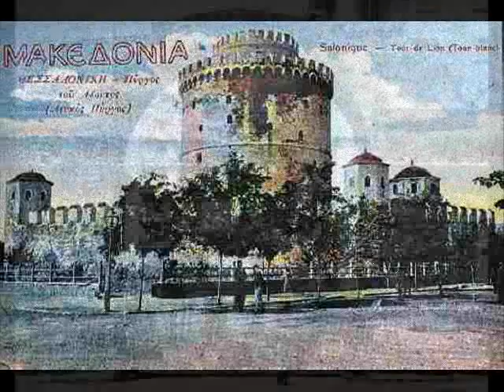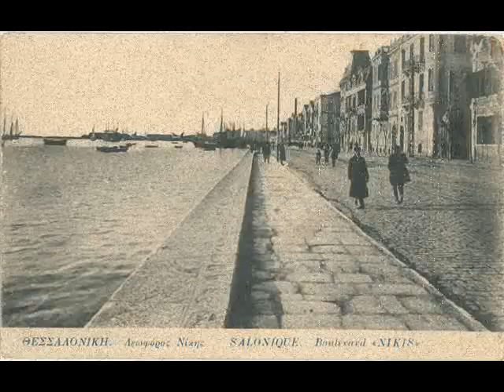Nikos Nomikos - Monos girizo sti saloniki (Marios Tokas)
ena apo ta polla tragoudia afieromeno stin patrida saloniki.